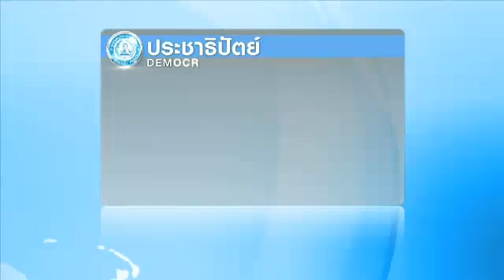ปชป.เลือกกรรมการบริหารชุดใหม่ชี้ขาด บอยคอต เลือกตั้งหรือไม่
ปชป.เลือกกรรมการบริหารชุดใหม่ชี้ขาด บอยคอต เลือกตั้งหรือไม่  16ธค.56